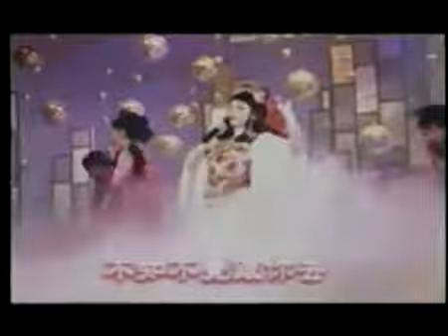豬哥亮訪問歌廳秀 貝心瑜 內山姑娘要出嫁 夢中情